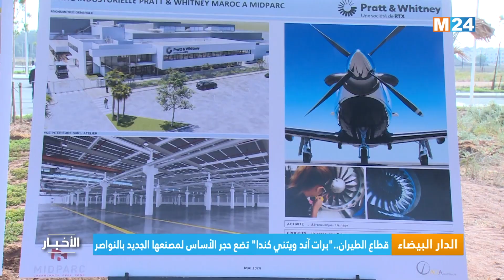الطيران.. "برات آند ويتني كندا" تضع حجر الأساس لمصنعها الجديد بالنواصر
وضعت الشركة الرائدة عالميا في تصميم وتصنيع وصيانة محركات الطائرات "برات آند ويتني كندا" (Pratt & Whitney Canada)، التابعة لشركة "آر تي أكس" (RTX)، اليوم الاثنين بالنواصر، حجر الأساس لمصنعها الجديد بالمغرب "برات آند ويتني المغرب" (Pratt & Whitney Maroc PWM)، والذي سيتولى إنتاج أجزاء مصنعة ثابتة وهيكلية لمختلف نماذج المحركات، بما في ذلك محركها من نوع (PT6).

لمتابعتنا

لتحميل التطبيق